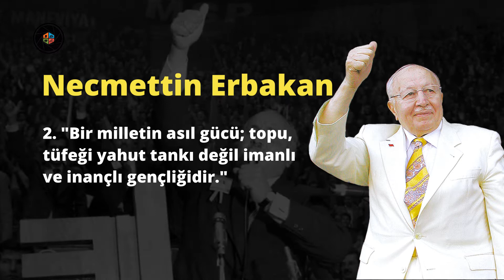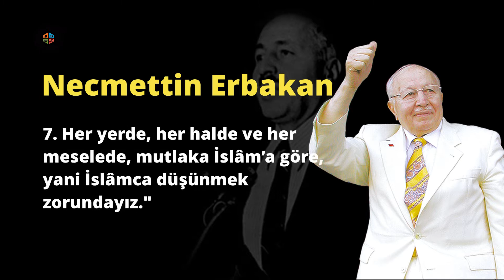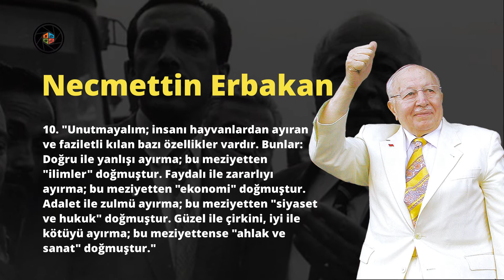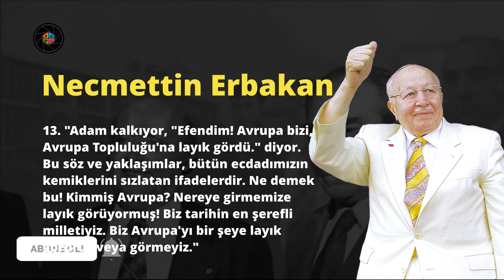Necmettin Erbakan - Tarihe Geçen 15 Sözü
Necmettin Erbakan (29 Ekim 1926, Sinop - 27 Şubat 2011, Ankara), Türk siyasetçi, mühendis, akademisyen ve Türkiye başbakanı. Başbakanlık görevini 28 Haziran 1996 ile 30 Haziran 1997 tarihleri arasında sürdürmüştür. 28 Şubat sürecinden sonra istifa etmeye zorlanmıştır ve 5 yıl süreliğine siyaset yasağı getirilmiştir...

EN ÇOK SEVİLEN OYNATMA LİSTELERİ🎥